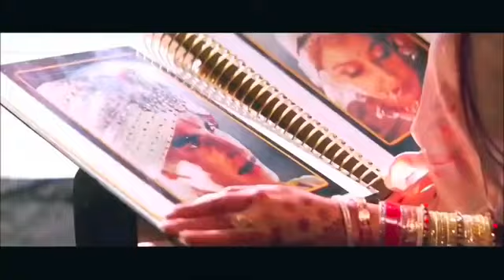Humein Tumse Hua Hai Pyar | 💗 Love Song 💗 | Udit Narayan, Alka Yagnik Akshay Kumar, Divya Khosla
Humein Tumse Hua Hai Pyar | Full HD Video | Udit Narayan, Alka Yagnik   Akshay Kumar, Divya Khosla | Supert Hit Song | Hit Song , Viral Song

( Hindi Song )
Movie-:Ab Tumhare Hawale Watan Saathiyo (2004)
Singer(s)-:Alka Yagnik, Udit Narayan
Lyricist(s)-:Sameer
Composer(s)-:Anu Malik
Music Director(s)-:Anu Malik
Genre(s)-:Love
Director(s)-:Anil Sharma
Starring-: Amitabh Bachchan, Akshay Kumar, Bobby Deol, Divya Khosla, Sandali Sinha, Nagma

Hame Tumse Hua Hai
Pyar Ham Kya Kare
Pyar Ham Kya Kare Aap
Hi Bataye Ham Kya Kare
Aap Se Bhi Hasin Hain Aap Ki
Yeh Adaaye Ham Iss
Ada Pe Kyun Naa Mare
Hame Tumse Hua
Hai Pyar Ham Kya Kare
Aap Hi Bataye Ham Kya Kare
Aap Se Bhi Hasin Hain
Aap Ki Yeh Adaaye Ham
Iss Ada Pe Kyun Naa Mare
Hame Tumse Hua Hai Pyar Ham
Kya Kare Aap Hi Bataye Ham Kya Kare

Bas Ham Tumhe Dekha Kare
Baithi Raho Aaghosh Men
Aisi Bhi Kya Diwangi Bilkul
Nahi Ho Tum Hosh Men
Janeman Janejana
Chhodiye Bhi Satana Ham
Iss Jalan Men Kab Tak Jale
Tumhe Hamase Hua Hai
Hame Tumse Hua
Kahne Lagi Bechainiya Abb
Dooriyaan Hai Mushkil Badi
Panchhi Piya Pardesiya Kaise
Jiye Ham Abb Yeh Ghadi
Aap Se Aarju Hai Aap Se Zindgi Hai
Aap Ke Bina Ham Kaise Rahe

humein tumse hua hai pyar full song

humein tumse hua hai pyar